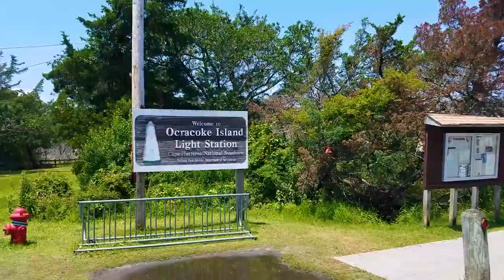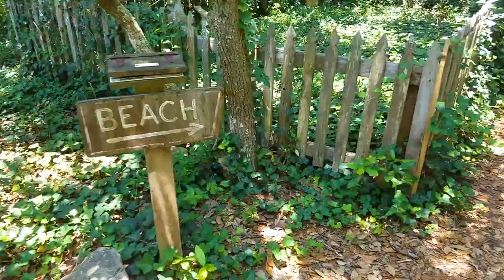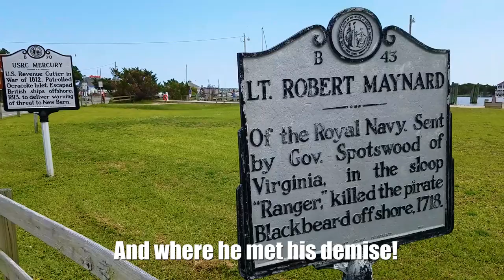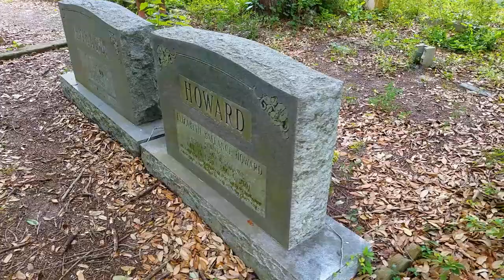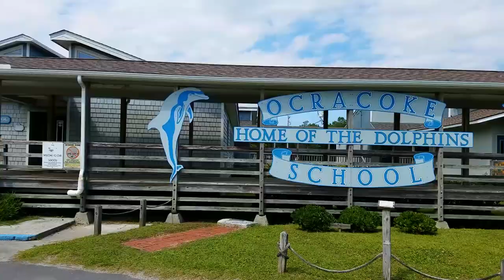Full Time RV Living | Biking Ocracoke & Ferry to Cape Hatteras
Full Time RV Living: Season 2 EP079 June 10-11, 2017 Get more of our stuff

In this video, we jump on the bicycles and ride into the seaside village of Ocracoke, NC.

Ocracoke, was the playground of none other than Blackbeard the pirate!

We visit some creepy gravesites, check out a school with a singel digit graduating class and then head back to the campground.

The next day we jump on another ferry and head over to Cape Hatteras and the Frisco Campground.

The Outer Banks has been awesome so far! We hope you'll enjoy hanging out with us at the OBX!

Our loosely crafted rating system works like this:
1- Forget About It
2- If You're In The Area or Drive By
3- Day Trip
4- Bucket List It